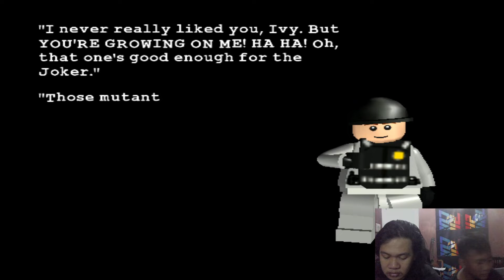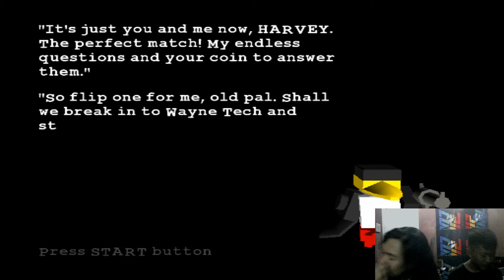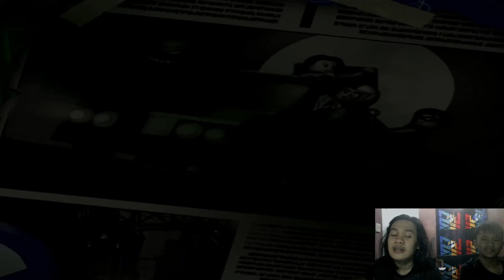Lego Party This In The house Yooww!! - Lego Batman The Video Game PS2 INDONESIA #23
Hello Teman Teman Kali Ini Aku Membuat Video Lagi Nih Di Channel Ini Yang Pasti ini Video Nya Belum Pernah Ada Di channel Ini .ya Video Kali ini Adalah kita main game Nostalgia Jaman Jaman Rental PS 2 Dulu Nah Di Channel ini Yaitu Berjudul LEGO BATMAN : THE VIDEO GAME , Seperti Apa Keseruan nya? STAY COOL & ENJOOOYYYYYY!

CHANNEL KHUSUS KUKULUTUS & SEGALA ADA

THANK'S 🔥🔥